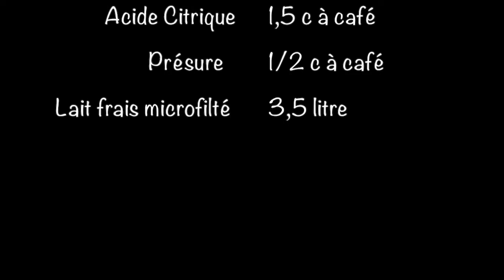Mozzarella Maison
Comment faire simplement de la mozzarella maison... vous allez voir ce n'est vraiment pas compliqué.

Pour 4 Mozzarella
-1,5 c à café d’acide citrique + 12 cl d’eau
-½ c à café de présure + 6 cl d’eau
-3,5 litres de lait frais micro filtré
(la suite de la recette est sur mon Blog)